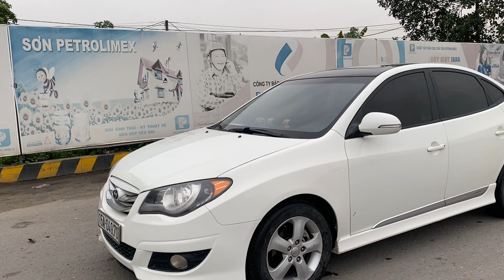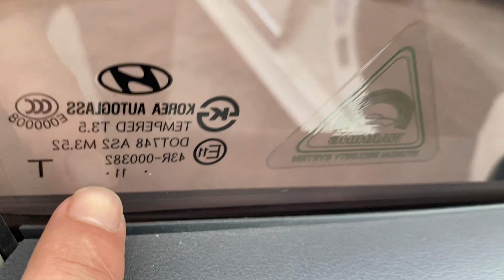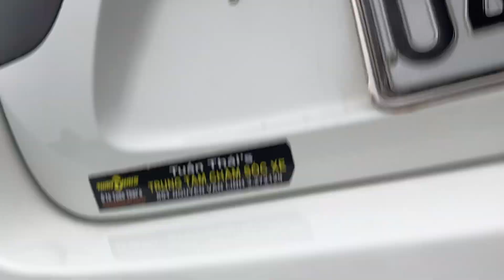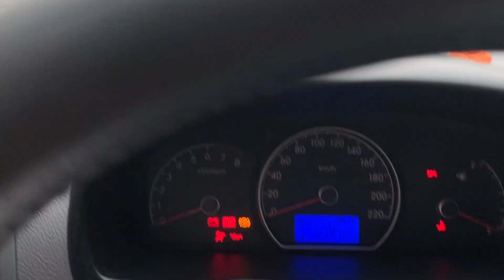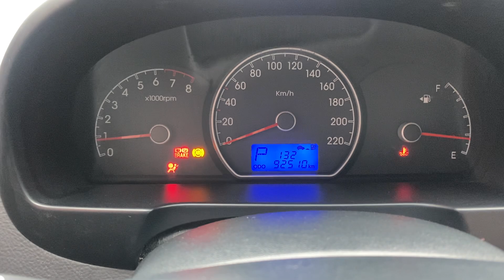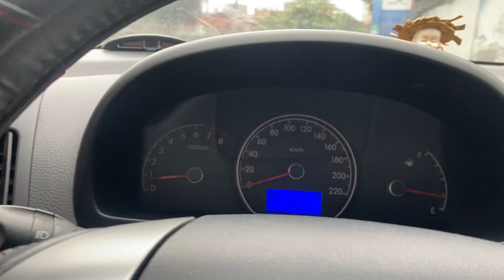Phân khúc C / Số tự động / 300tr + 22tr -10tr bao hs / Huyndai Avante 2012 lh 0816662386-0971255863